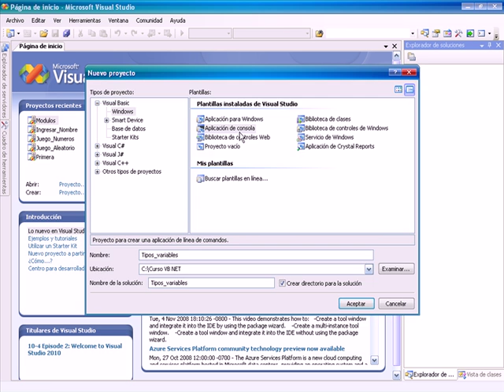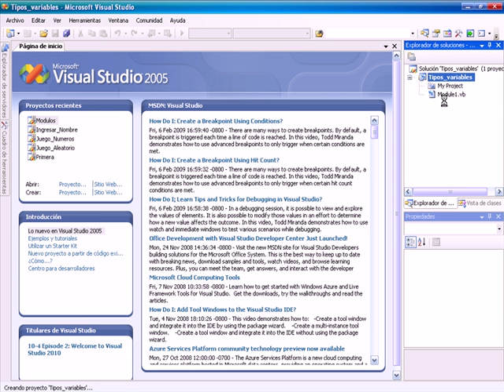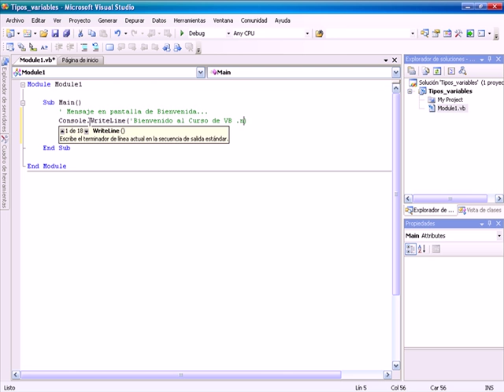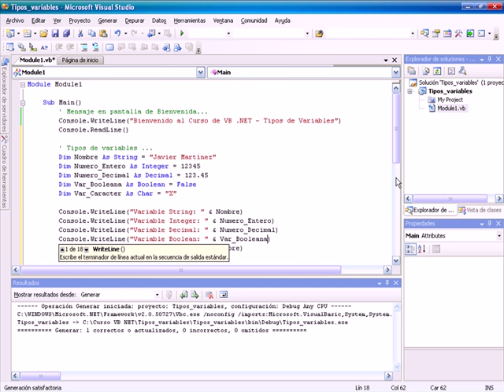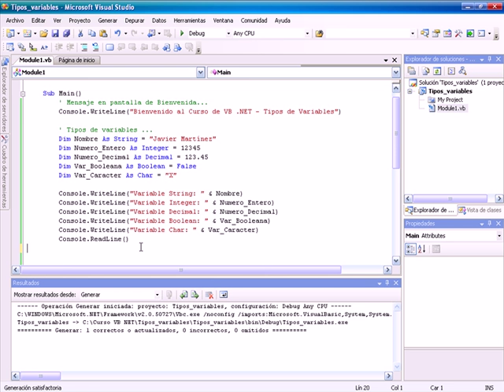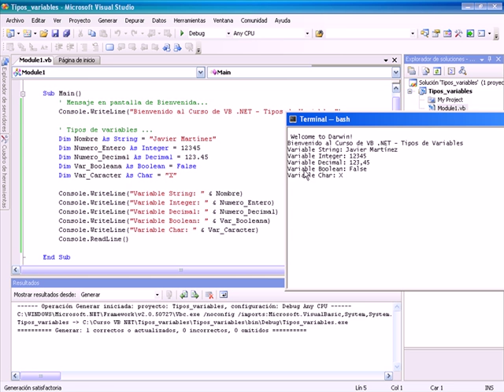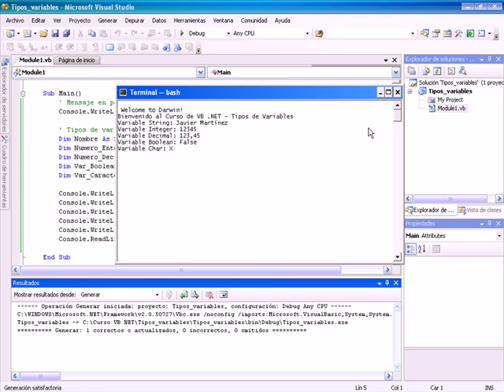CURSO DE VISUAL BASIC .NET BASICO - VIDEO 08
Aplicaciones de Cónsola, usando diversos tipos de variables.